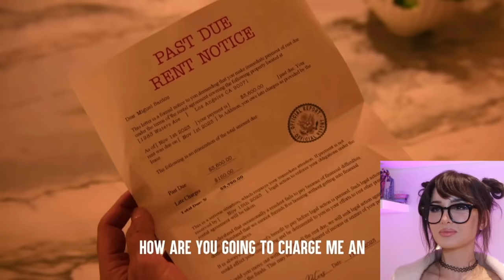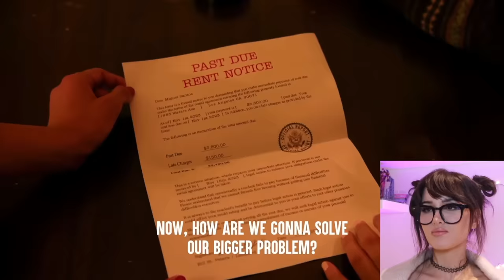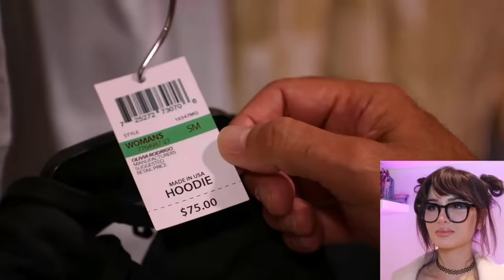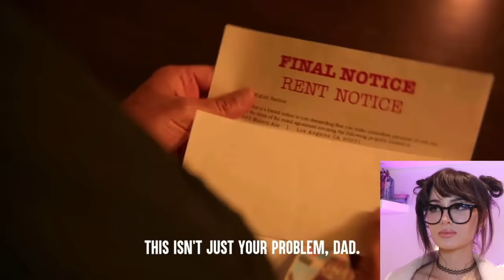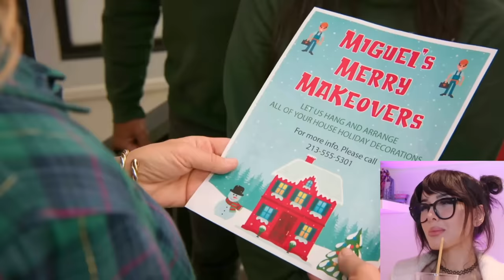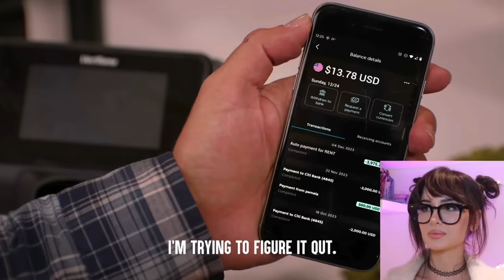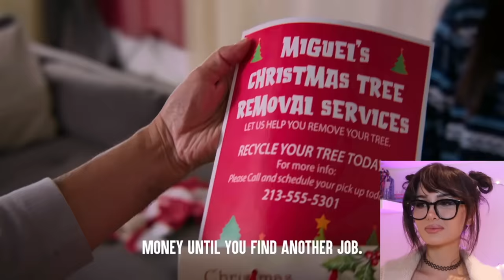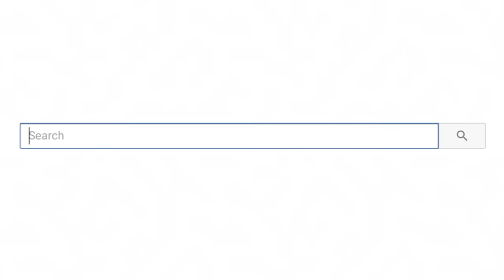Dad Cant Afford To Buy Kids Christmas Gifts...